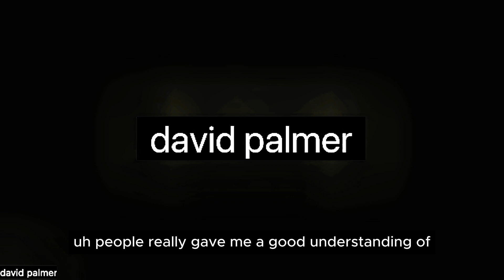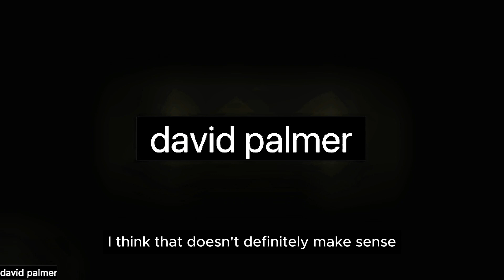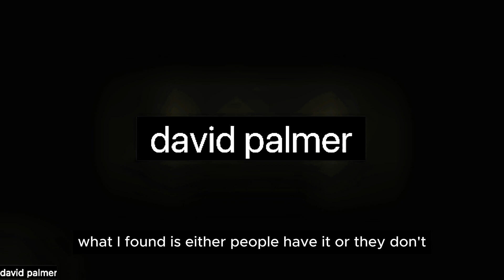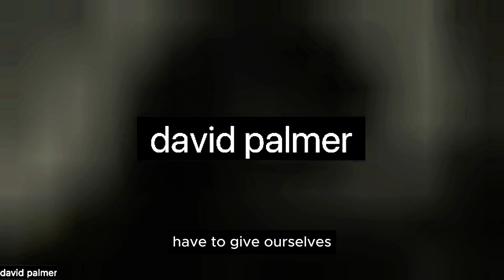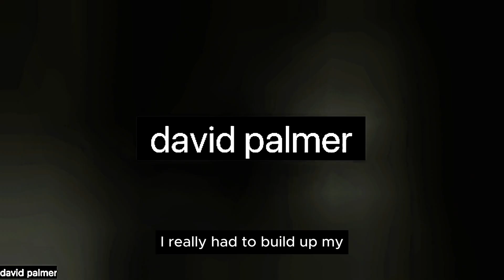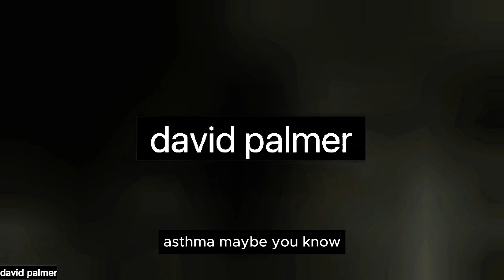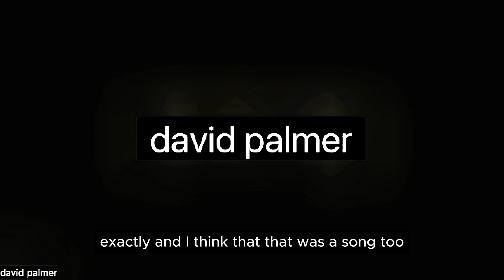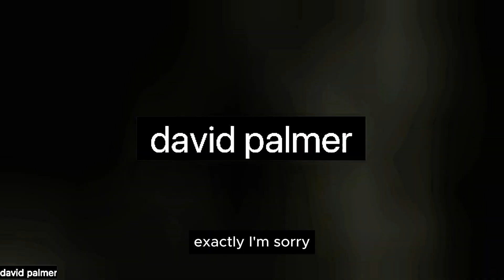🔥 Rising from the Ashes: David Palmer's Incredible Journey | Lion's Life Coaching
🌟 Welcome to Lion's Life Coaching, where we explore extraordinary stories of resilience and transformation. In this gripping episode, we sit down with David Palmer, a former healthcare CEO who turned his life around in the face of adversity. After battling a brain tumor and stroke, David left his executive life to inspire others in the world of fitness.

🏋️‍♂️ Discover how he founded Phoenix Fitness and created the viral 'Fitmenover40' movement, becoming a beacon of hope and strength. This is more than just a fitness journey; it's a testament to the indomitable human spirit.

Connect with David and dive deeper into his fitness philosophy that's changing lives every day.